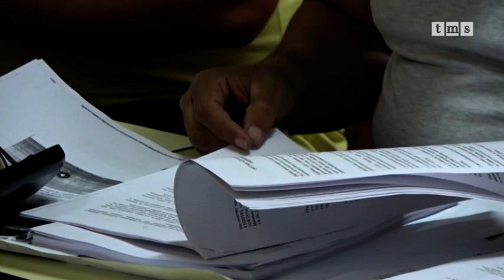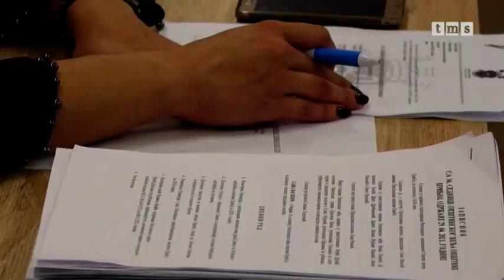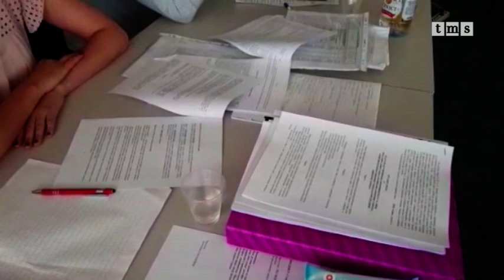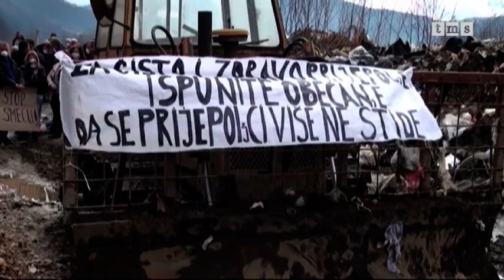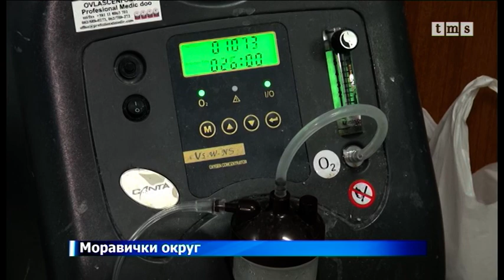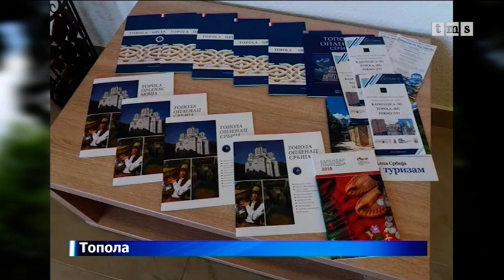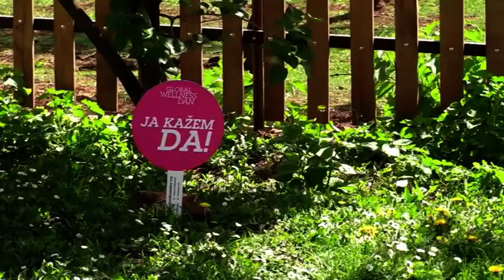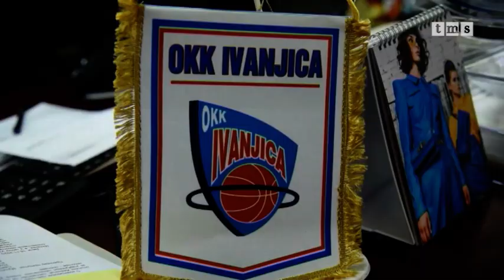Dnevnik zapadne Srbije 11. 06. 2021.